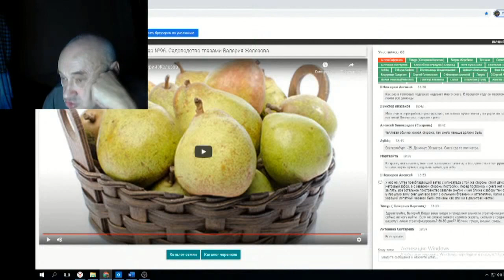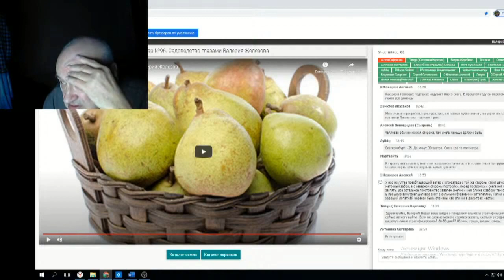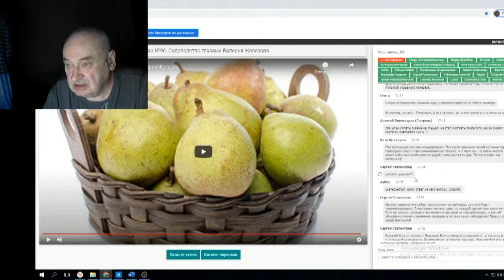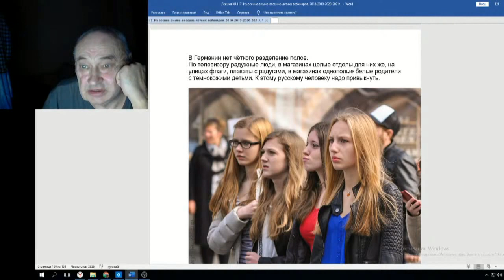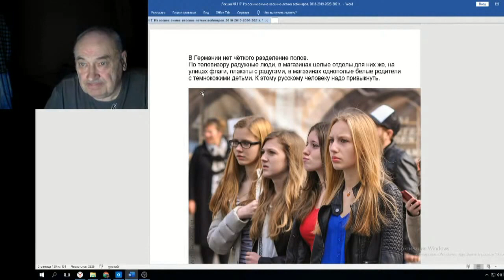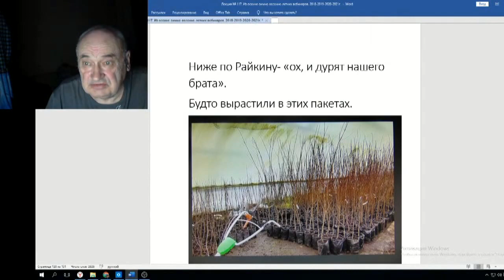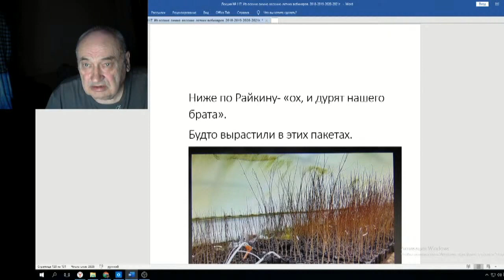Железов Валерий Вебинар 117 ч 6 Ответы на вопросы в чате 5